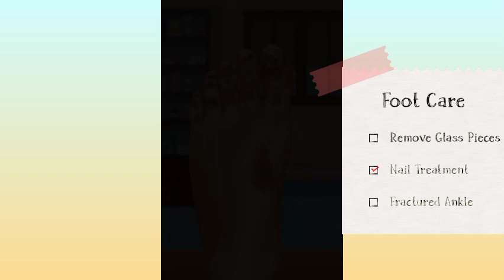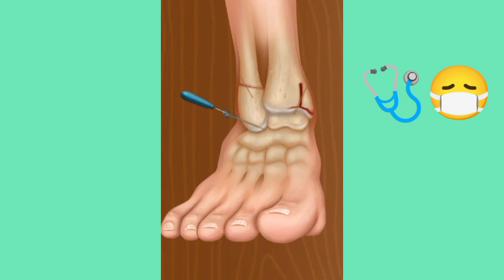ASMR | Toe Crack And Fractured Ancle | asmr Satisfying Foot Treatment Animation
Hello! This is Asmr care . 😊 This is Season 2 fungal toenail Care of Introverted Toenail! Clap clap clap clap!!! 🙏🙏🙏 I'm sure a lot of you have been waiting, but I couldn't show you right away because Personally, I want to try a variety of things, and I'm finally showing you. 😥 If I could feel the coolness of the previous introverted toenail care, I think this toenail care video is more delicate, so I keep seeing it. 😙 Lastly, thank you for visiting.

The actual treatment of athlete's foot toenails takes quite a long time and must be done in a professional place. I don't have professional knowledge, and there are some simple expressions as I try to express them in animation. Please refer to it and understand. 😥